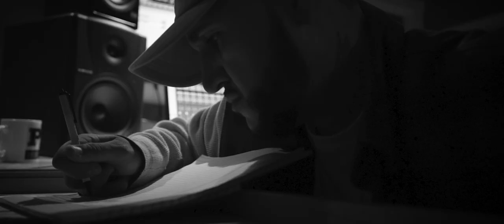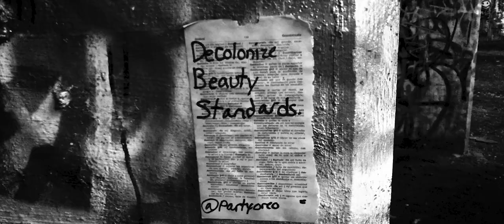WILLIE LOVE- WYMF?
Willie love: What you mad for? prod, by Don Beatz

Co-Directed by Skott Dvmn